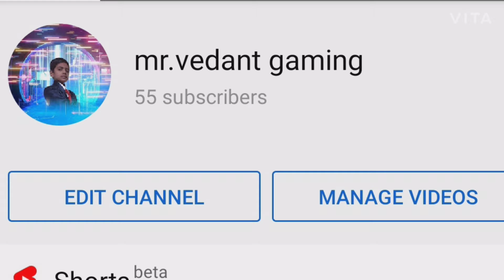1k special dhamaka subscribe to see more